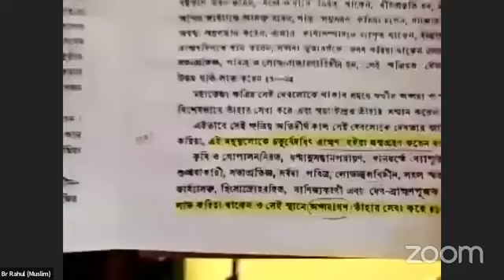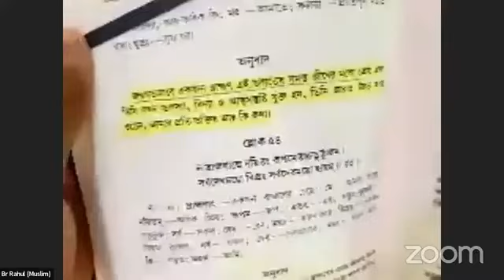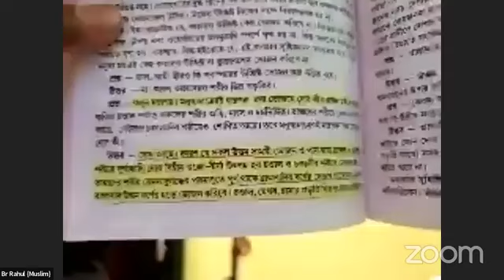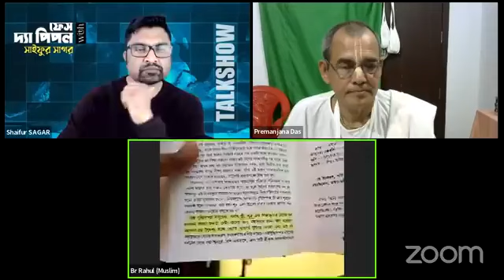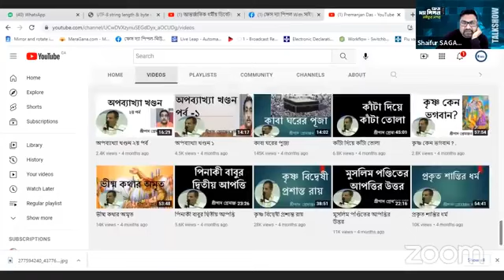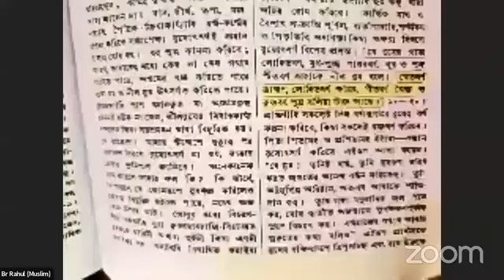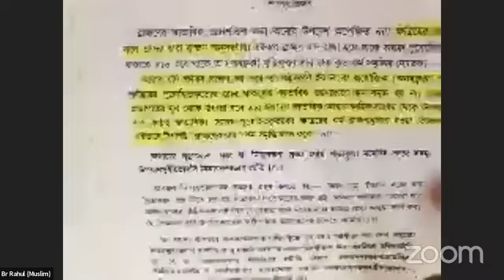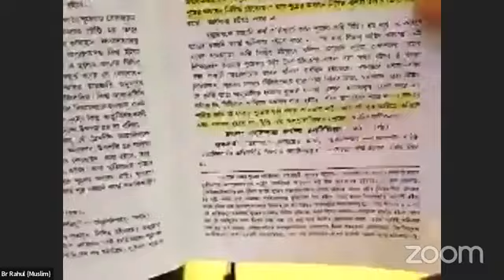আন্তর্জাতিক বিতর্ক : হিন্দুধর্মে বর্ণপ্রথা। Br Rahul Hossain vs Sri Premanjan Das debate